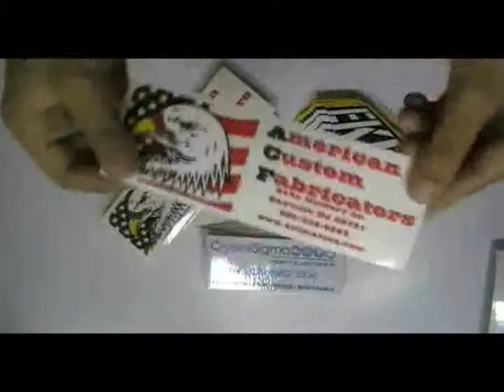Custom Car Stickers